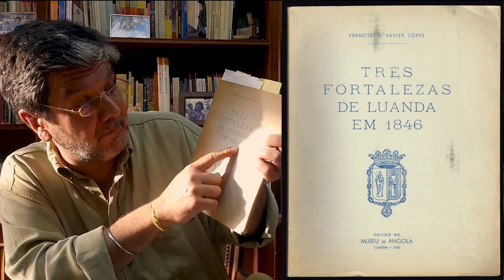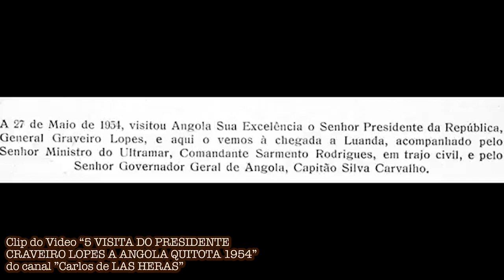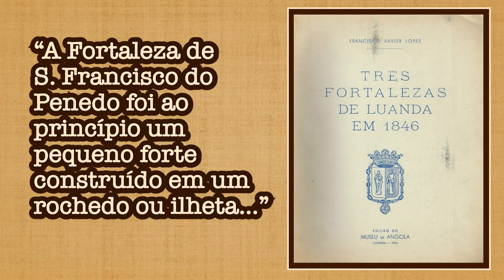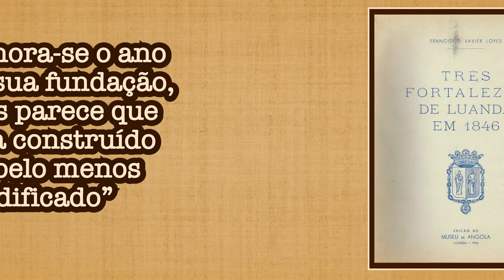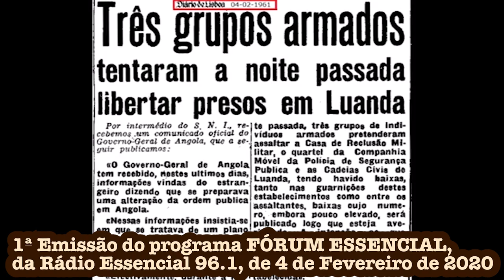A FORTALEZA DO PENEDO - ALBERTO OLIVEIRA PINTO - LEMBRA-TE, ANGOLA Ep. 26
LEMBRA-TE, ANGOLA
Websérie sobre História de Angola
Apresentação e Guião de Alberto Oliveira Pinto
Realização de João Alberto Pinto

Produção / Som: João Alberto
Interpretado por: Leonor Arrimar     (Voz)
                               Martim Pocinho   (Ukulele, Baixo)
                               Tomás Pocinho    (Cajon, Percussão)
                               Ansels Kaugers    (Djembê)
                               João Alberto         (Guitarra)

| FILMES - CRÉDITOS |LEMBRA-TE, ANGOLA

5 VISITA DO PRESIDENTE CRAVEIRO LOPES A ANGOLA QUITOTA 1954
Carlos de LAS HERAS

1ª Emissão do programa FÓRUM ESSENCIAL, da Rádio Essencial 96.1, de 4 de Fevereiro de 2020
Áudio gentilmente cedido por Amélia Santos
Fotografia de Capa de Carlota Mantero

COQUEIROS - Luanda Angola - Pedidos dos Subscritores ❤ AO
Casa KiAnda